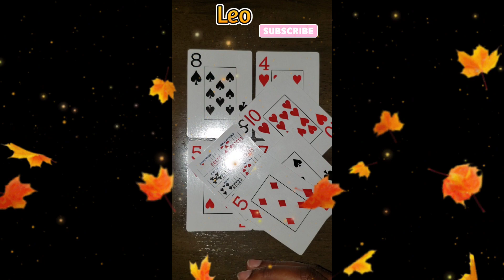♌ LEO JDKG Shorts TarotShorts Astrology Leo JaxDaKnowledgeGoddess TarotDaily Tarot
🧠🧚🏾‍♂ Hello my fellow Knowledge Seekers! 🧠🧚🏾‍♂

Please understand that these are general messages & they may or may not apply to you and your situation fully. With that being said, be encouraged to take the positive messages or advice that suits you for your healing, enlightenment & ascension.

AMAZON STORE